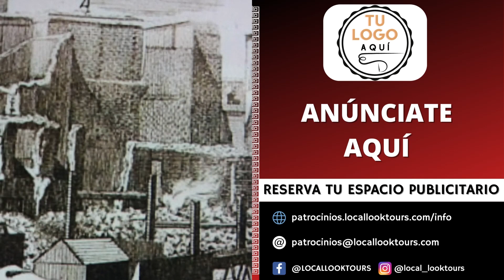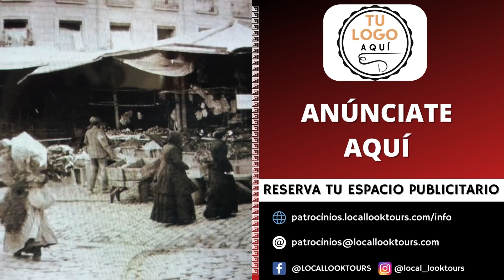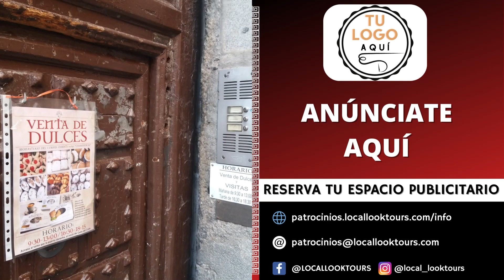07 Saint Michael Market & Las Carboneras Convent THE MADRID OF THE AUSTRIAS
Click on the following link to access the map for your orientation

Please note that all promotions that may appear in the video aren’t active anymore.

Get to know a part of the history of Madrid through this pleasant walk through its main historic neighbourhood: "Madrid of the Austrias". You will not only learn, but you will also discover curiosities and lesser-known aspects. But above all, you will enjoy Madrid's past.

Looking for a private tour in Spain?  We would be happy to be your guide.